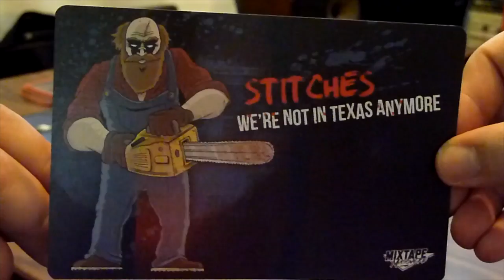Jake & Owen Play: Mixtape Massacre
A slasher board game!